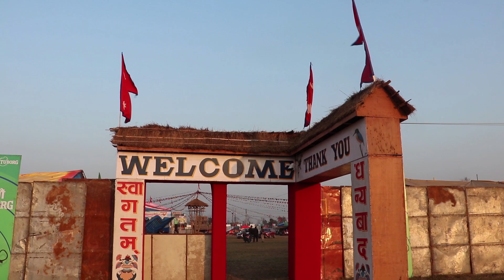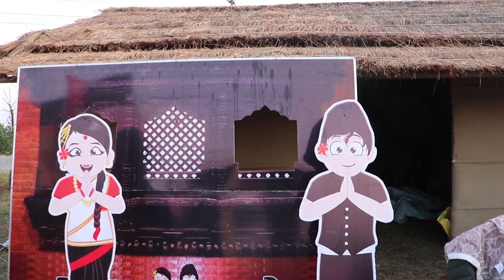१४ औँ सौराहा फुडफेष्टिवलको तयारी पुरा, नेपालीपनमा प्रेम दिवस मनाउन पाईने